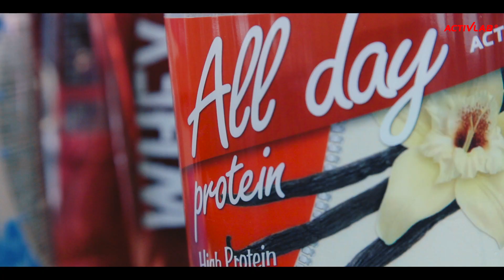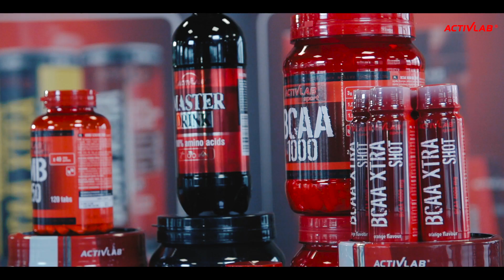ActivlabTeam workout motivation!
Feel that power